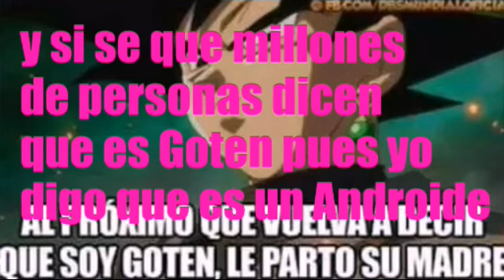Goku Black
En 10 min* otro video